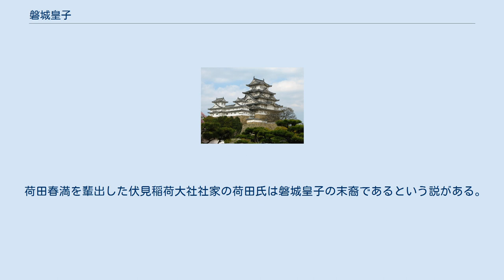磐城皇子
磐城皇子（いわき の みこ、生年不詳 - 雄略天皇23年（479年）以降、清寧天皇2年（481年）11月以前）は、『日本書紀』に伝えられる古墳時代の皇族（王族）。
雄略天皇と吉備上道臣氏出身の稚媛との間の子で、星川稚宮皇子（ほしかわのわかみやのみこ）の同父兄。
異父兄に吉備上道兄君、吉備上道弟君がいる。
 磐城皇子の名前は『古事記』には見えず、『日本書紀』巻第十四、巻第十五のみに現れる。
 具体的な記述は、雄略天皇23年8月（479年）の雄略天皇崩御直後、弟の星川皇子が叛乱を起こそうとした際に、 「長子（このかみ＝兄）磐城皇子、母夫人（いろはのみめ＝生みの母である夫人）の其の幼子に教（をし）ふる語（こと）を聴きて曰く、「皇太子（ひつぎのみこ）、是（これ）我が弟（おとと）なりと雖（いへど）も、安（いづく）にぞ欺くべけむ。不可為（しかはすべからず）」とのたまふ。
 （訳：長子の磐城皇子は母夫人が星川皇子に教えることばを聞いて、「皇太子はわが弟であるけれども、欺くことができようか。してはならぬことです」といわれた） とあるのみである。
 この記述から、控え目で慎重な性格と、なおかつ分限を守っていたことが窺われる。
なお、 是の時に、吉備稚媛・磐城皇子の異父兄（ことかぞえのあに）兄君、城丘前来目（き の おかさき の くめ）　名を闕（も）らせり。
　星川皇子に随ひて、燔殺（やきころ）されぬ。
 とあり、皇子の名前がないところから見て、この時の叛乱には参加しなかった可能性が高い。
上記の言葉が残されている時点で、乱には卷き込まれなかったことが分かる。
 ただ、清寧天皇2年11月（481年）に市辺押磐皇子（いちへ の おしは の みこ）の息子である二王が発見され、子のない清寧天皇が驚歎後、後継ぎができたと喜ぶのだが、この時に磐城皇子もしくはその子孫が生きていれば、このようなことは起こりえなかった、と推定される（あるいは、磐城皇子が皇位につけない深い事情があったのかも知れない）。
 上記にあげたように、磐城皇子の弟が白髪皇子（清寧天皇）である。
 清寧天皇は西暦に直すと484年に崩御しており、「時に年若干（みとしそくばく)」とあるが、『神皇正統記』によると39歳、『水鏡』などに41歳、『皇代記』などに42歳とあり、星川皇子の反乱時には35歳前後だったことになる。 磐城皇子の年齢も、それより若干上であったとみることができる。 なお、兄君、弟君はそれよりも年上だったことになり、弟君は雄略天皇7年（463年）には25歳前後、兄君は星川皇子の叛乱当時は40歳前後ということになる。
 『古事記』には「石木王（いわきのおおきみ）」が顕宗天皇の皇后、難波王の父親としてあげられている。
同様の記述は、『書紀』巻第十五にもあり、難波小野王（なにわのおののみこ）の父は、允恭天皇の曾孫で、「磐城王」（いわきのみこ）の孫でもある丘稚子（おかのわくご）の娘だという。
「石木王」＝「磐城王」＝「磐城皇子」とみて、間違いはないであろう。
 顕宗天皇が難波小野王を皇后として迎えた理由は、雄略天皇の血を女系継承で伝えようとしたためだと思われる。
しかし、難波小野皇后は皇子を儲けることができず、皇太子時代の仁賢天皇に無礼を働いた、という理由で顕宗天皇崩御後（489年）に自死し、磐城皇子、稚媛の皇室での血統はここで途絶えてしまった。
 荷田春満を輩出した伏見稲荷大社社家の荷田氏は磐城皇子の末裔であるという説がある。